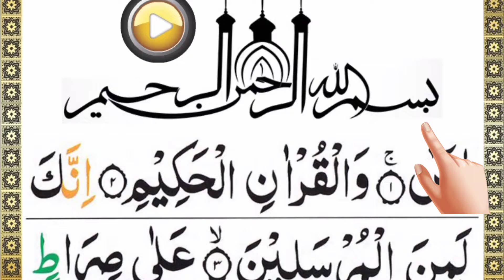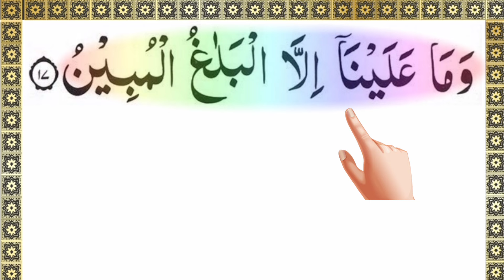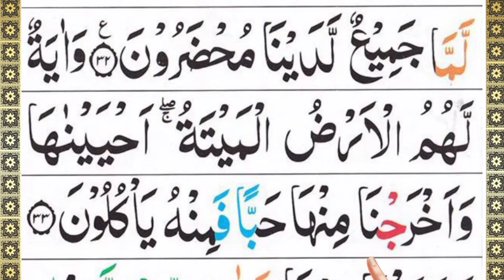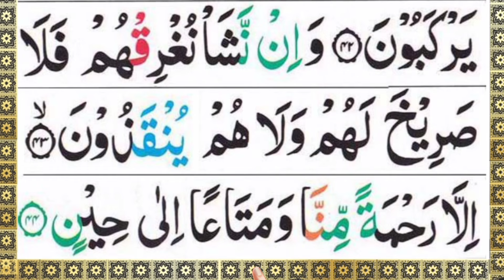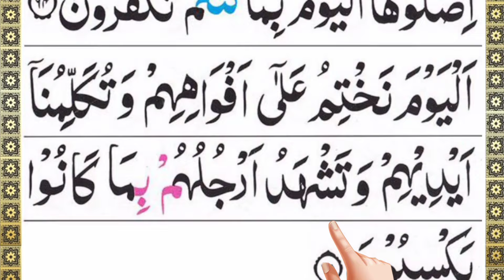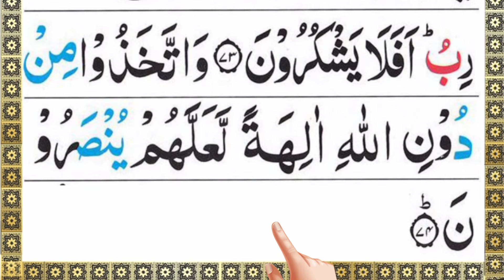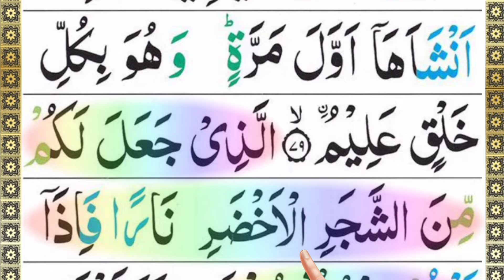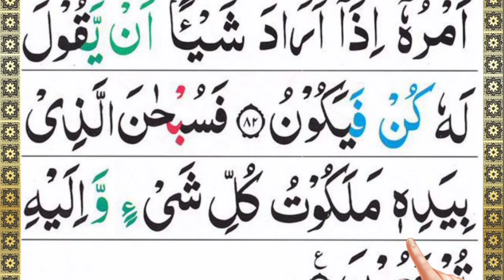Surah Yaseen// Surah yaseen // yaseen telawatyaseen